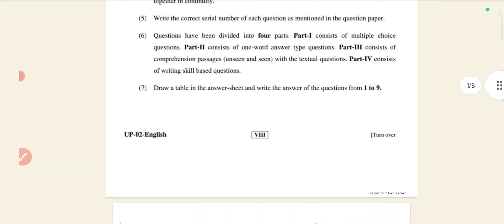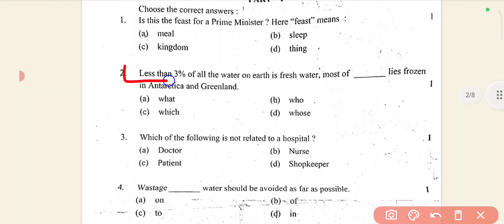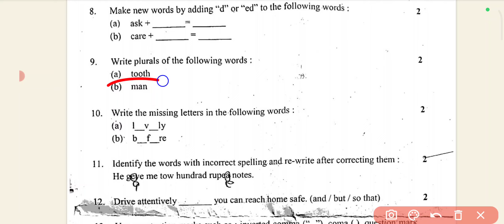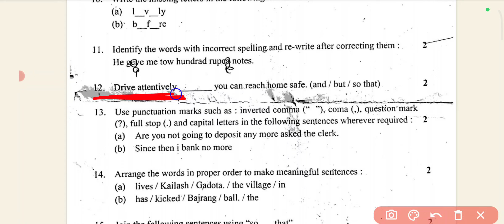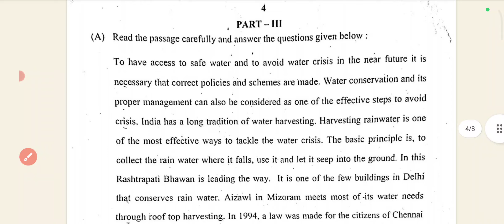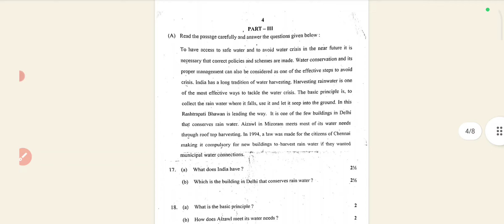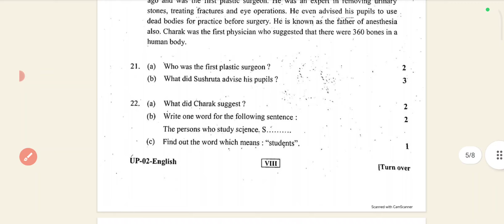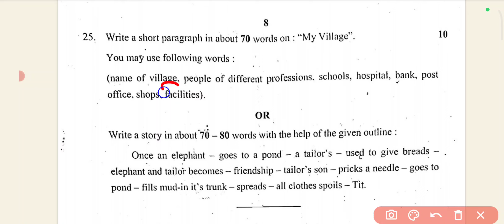आज का अंग्रेजी पेपर | RBSE Class 8th English Original paper 2024 | Rajasthan board English 8th paper